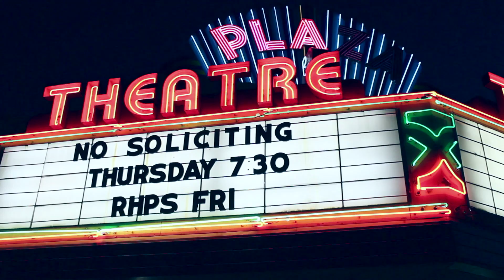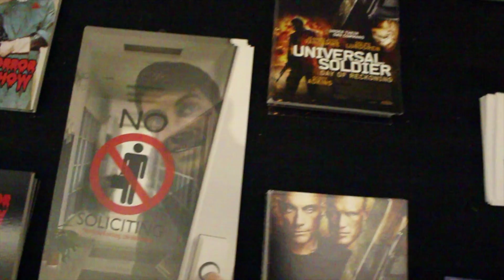No Soliciting Premiere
SEE ENTIRE FILM @